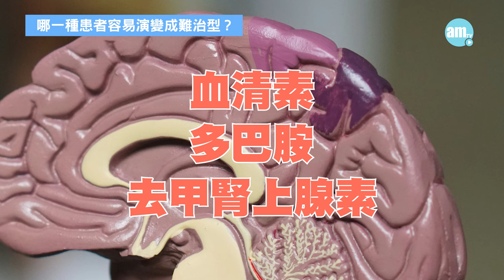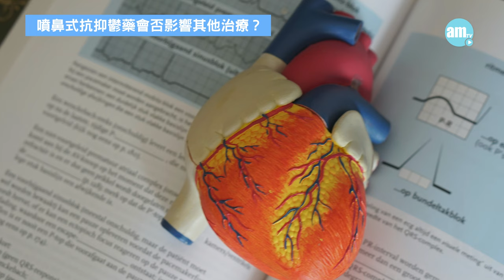難治型抑鬱症難達緩解期 噴鼻式抗抑鬱劑燃新希望｜醫SICK醫識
港人生活壓力大，導致不少人也有情緒問題，其中抑鬱症較為常見。精神科專科醫生葉百然表示，如果抑鬱症患者在接受兩種抗抑鬱劑後仍未達到緩解期，就歸類為難治型，在治療上也會比較困難。

bmgproductionmusic